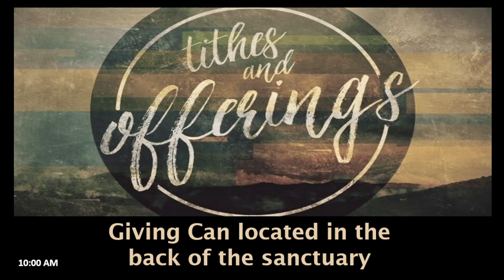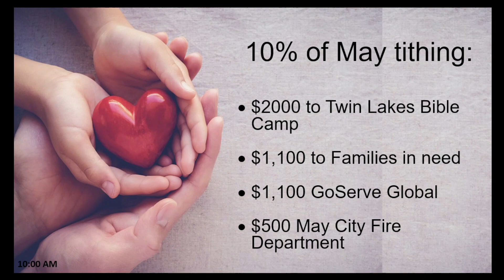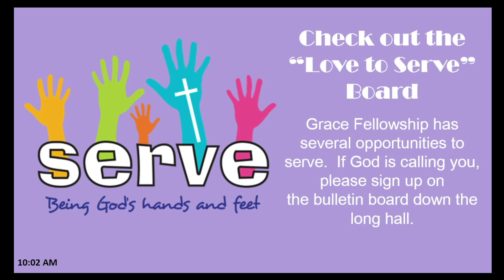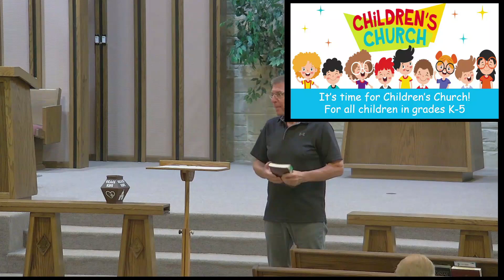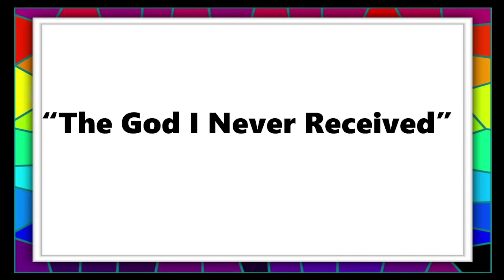Grace Fellowship Hartley June 25, 2023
Today's Message - "The God I Never Received"